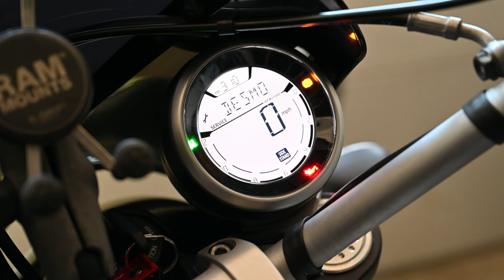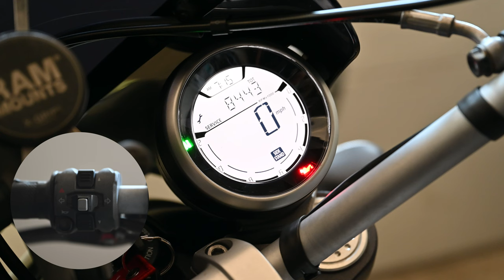Ducati Scrambler | How to Set Clock & Turn ABS ON or OFF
For folks interested in hitting those off-road trails and getting there on time :D